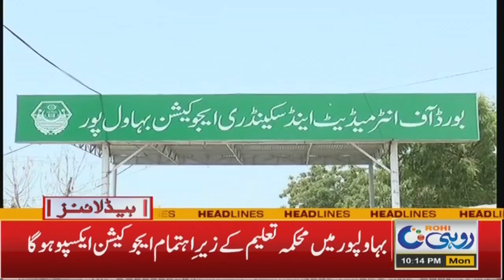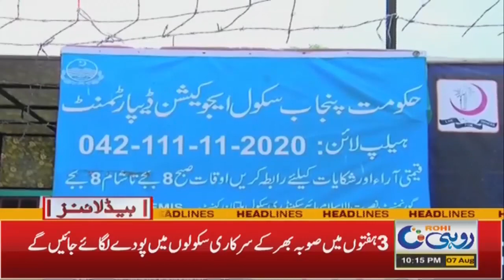Flood Situation In Punjab | 10pm News Headlines l 07 Aug 2023 l Rohi